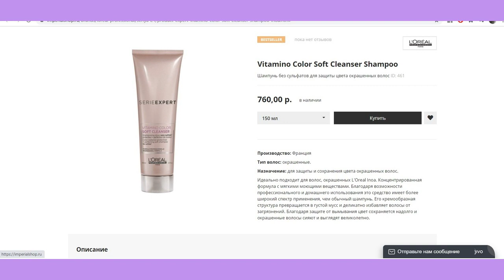L'Oreal Professionnel Vitamino Color Soft Cleanser Shampoo